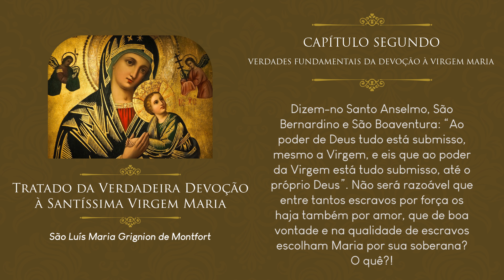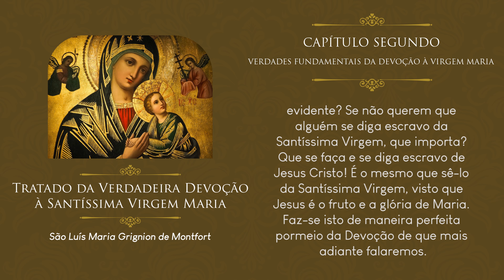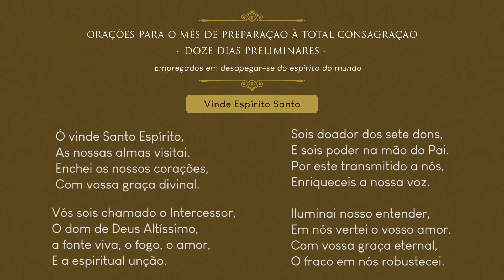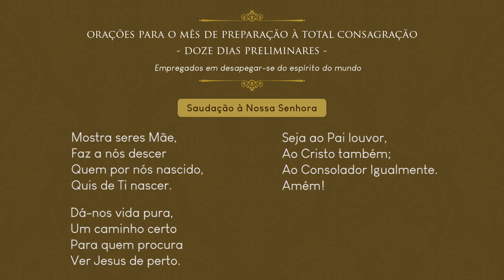Consagração Total à Santíssima Virgem Maria | 8º dia | Padre Mario Sartori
Baixe o livro do Tratado da Verdadeira Devoção à Santíssima Virgem Maria

"Este é um livro precioso, escrito por um Santo, meditado pelos Santos, e que tem a bela missão de formar os Santos de Deus."

Clique no link para receber todos os conteúdos do canal em seu  WhatsApp ou Telegram: